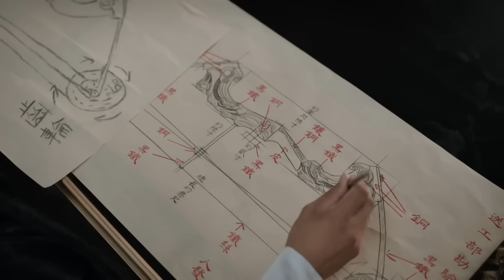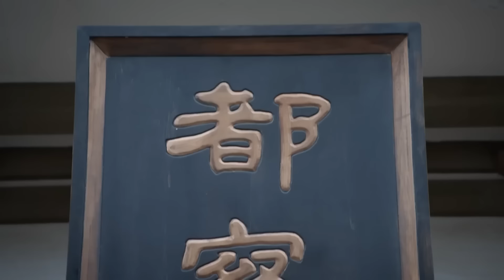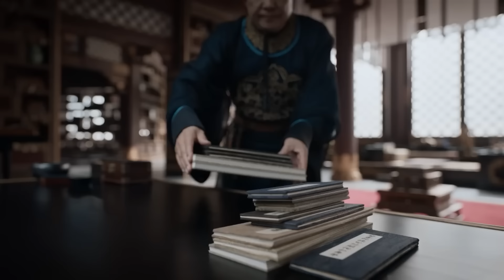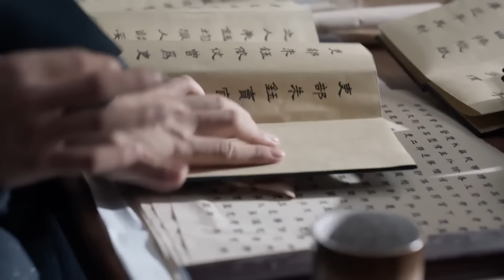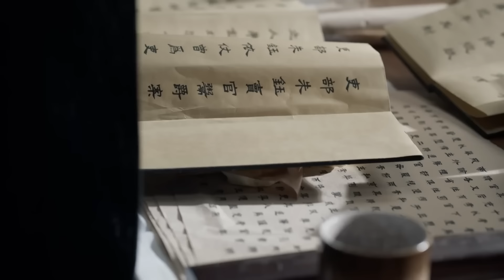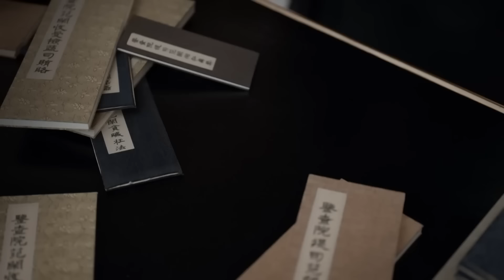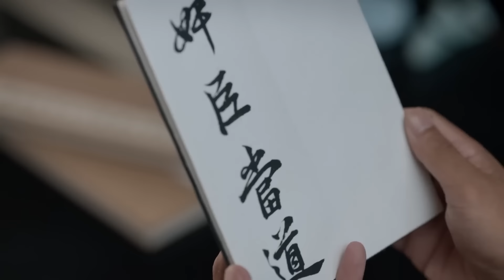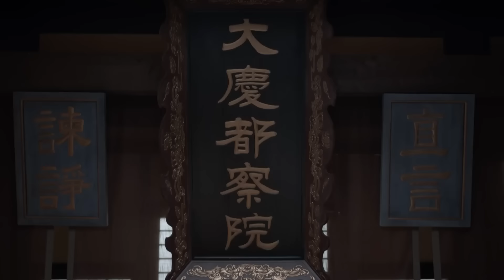KHÁNH DƯ NIÊN 2 - TẬP 9 │Joy Of Life │ Siêu Phẩm Cổ Trang Thuyết Minh Hay Nhất 2024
Tên phim: Khánh Dư Niên 2
Diễn viên: Trương Nhược Quân, Trần Đạo Minh, Lý Thấm, Ngô Cương, Lý Tiểu Nhiễm, Quách Kỳ Lân, Tổng Dật, Tân Chỉ Lôi, Kim Thần, Phó Tân Bác, Mao Hiểu Đồng
Nội dung: Bộ phim kể về hành trình gian nan của Phạm Nhàn, một thiếu niên mang thân phận bí ẩn. Trải qua muôn vàn thử thách chốn giang hồ, chốn triều đình, Phạm Nhàn dần trưởng thành và viết nên trang sử cuộc đời đầy cảm xúc.